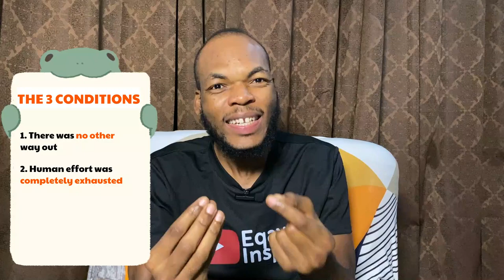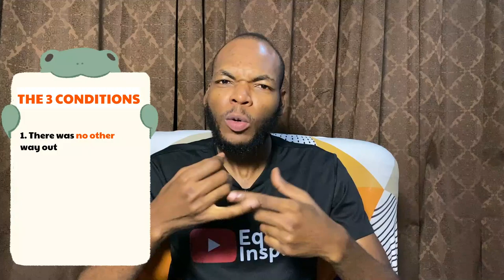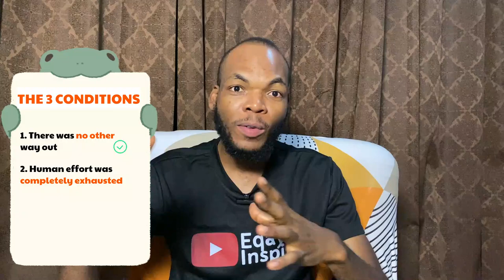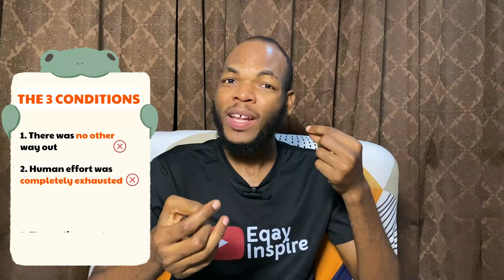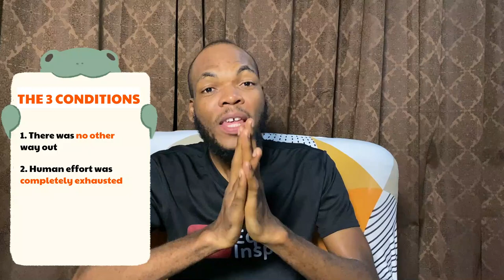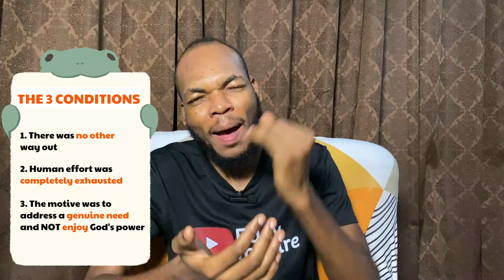NEVER pray again for a MIRACLE without watching this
In today's video titled "NEVER pray again for a MIRACLE without watching this," we dive deep into life lessons that every Christian should know about praying for a miracle.

Have you ever wondered if miracles truly exist or questioned the miracles Jesus performed? Have you been praying for a miracle and feel like it's just not happening? Maybe you've even encountered fake miracles or heard about pastors whose miracles failed. This video is for you!

We'll discuss common mistakes Christians make when praying for a miracle, and explore when to pray for a miracle and when not to. You'll learn about the difference between genuine miracles and those that don't happen, and why there seem to be "fake" miracles by pastors, especially the many African pastors with failed miracles.

Before you pray for your next miracle, watch this video. It could change the way you approach your faith and prayers forever.